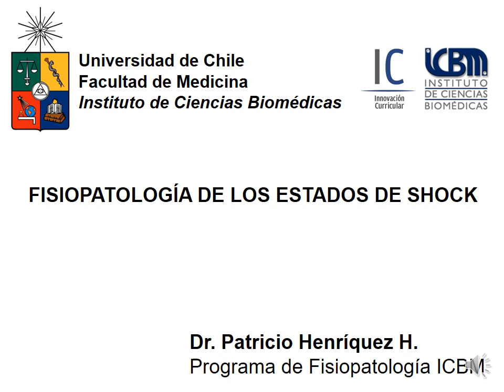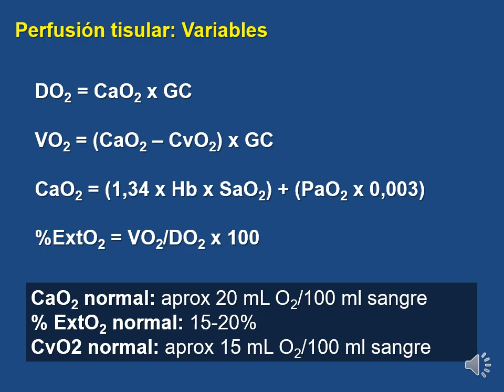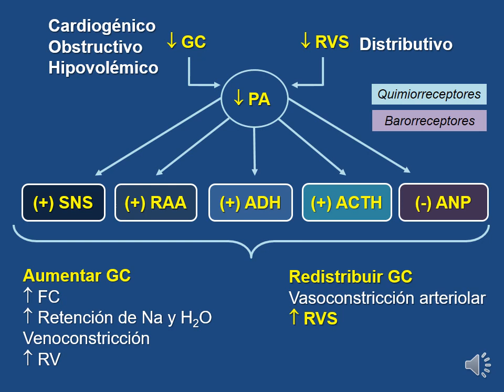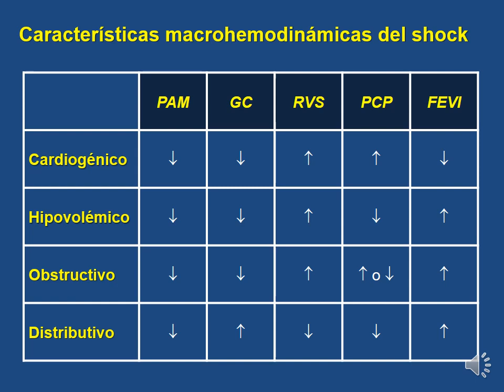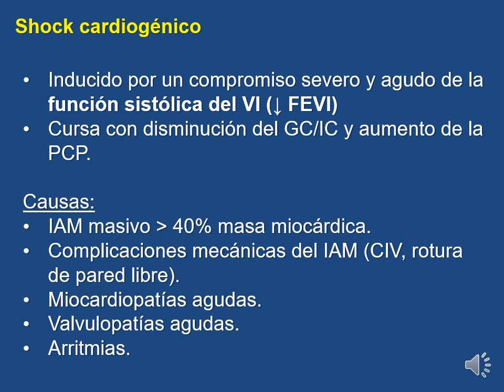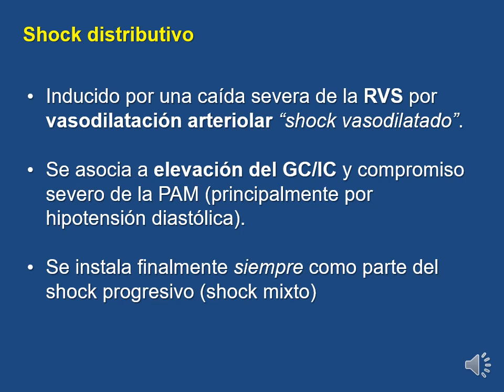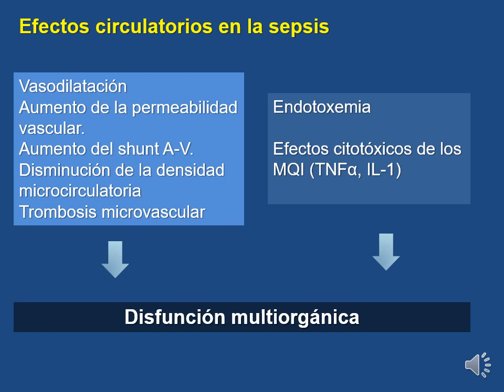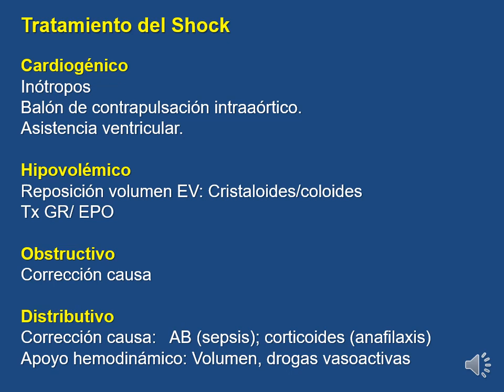CE Fisiopatología del Shock